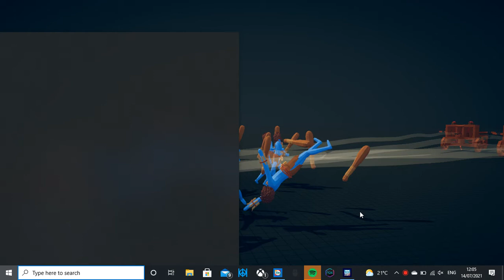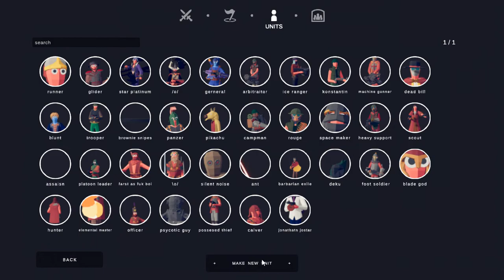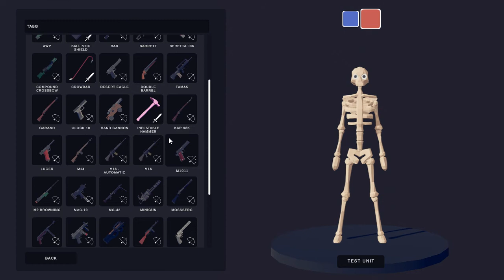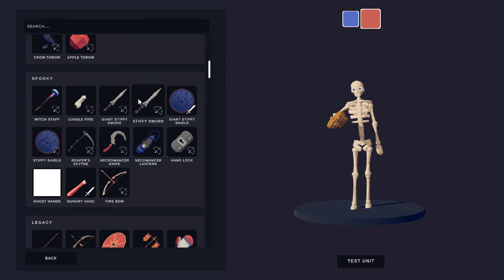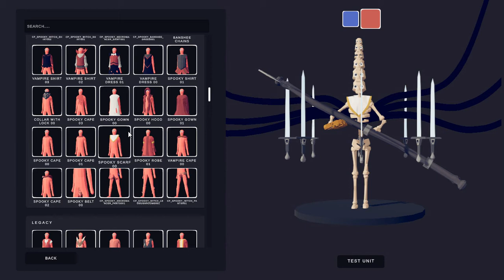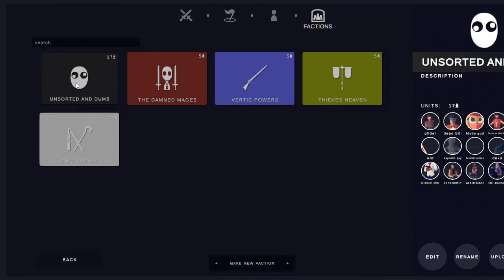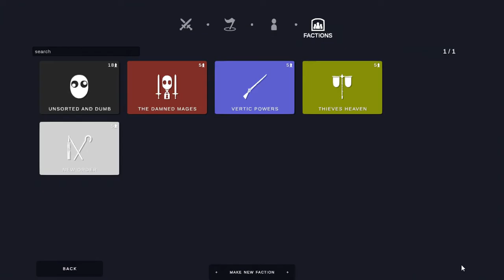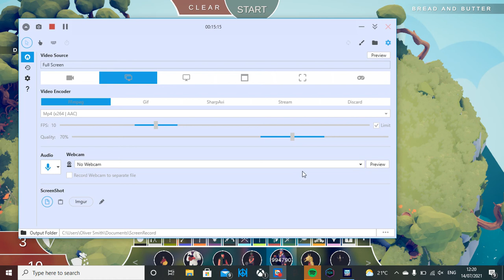becoming GOD in the TABS campaign